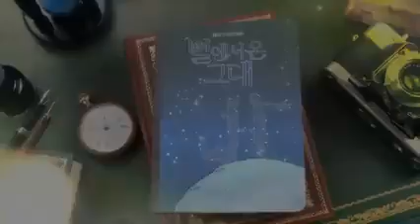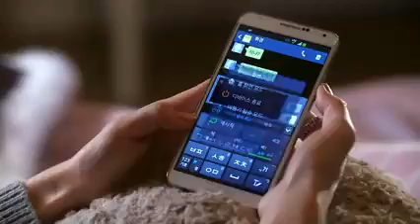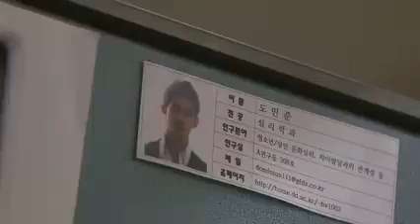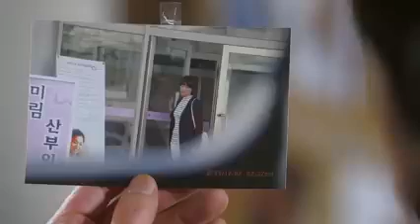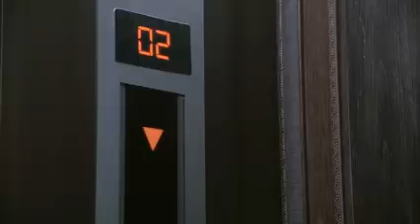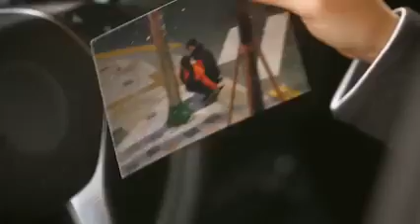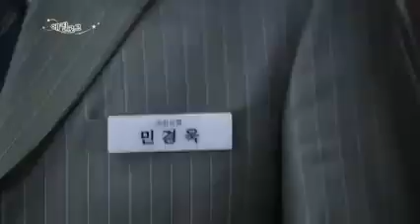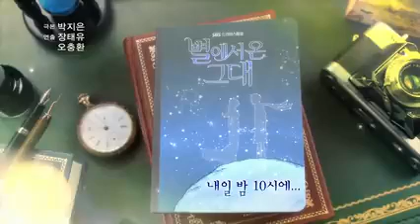My love from the star EP 9 in Hindi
You come from the star